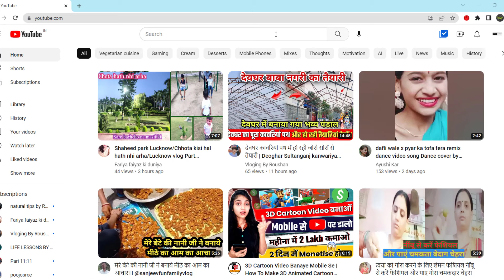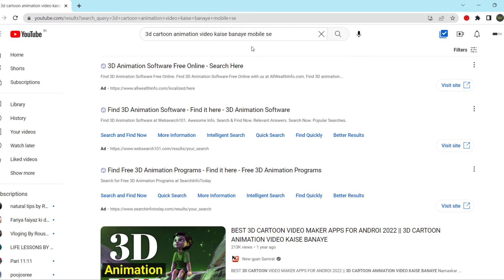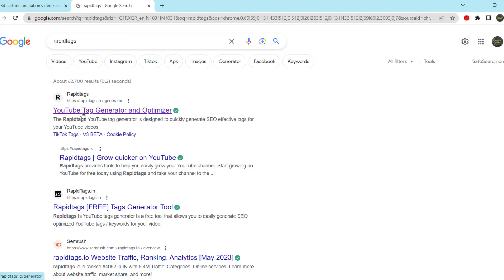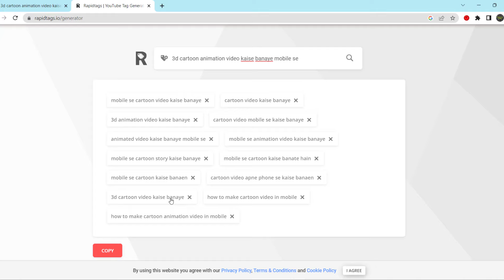How to Add Tags in Youtube videos | Youtube videos mein tags kaise lagaye | Virtual Help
About this video :

youtube video me keywords kaise lagaye
how to write best tags on youtube video
mobile se youtube tag kaise kare

Virtual Help